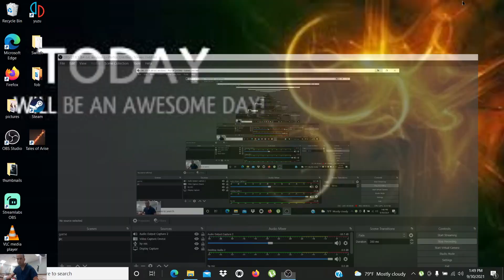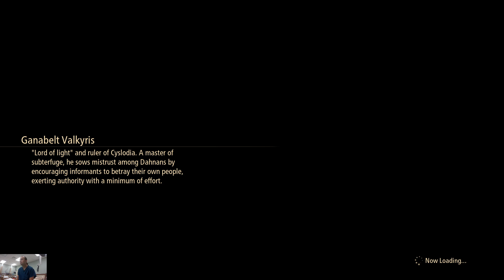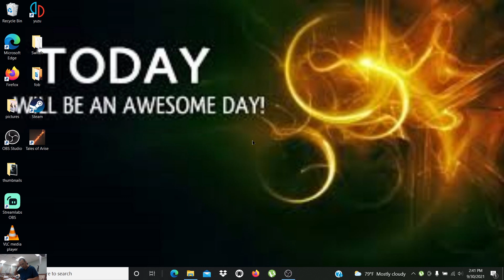Let's Play Tales of Arise part 11: Law on our side